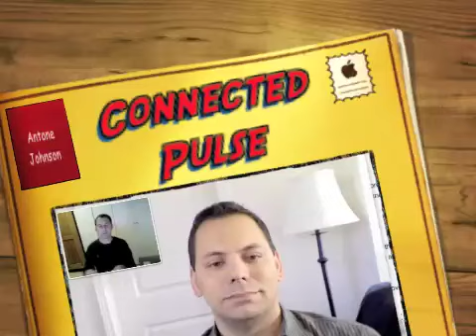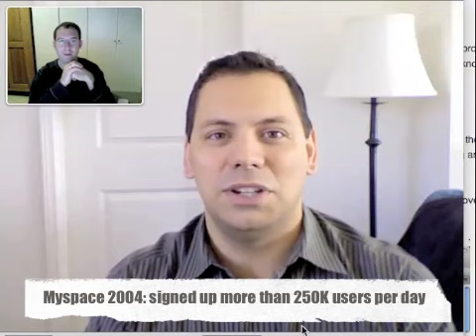Connected Pulse: Antone Johnson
We sat down with Antone Johnson, Principle of Bottom Line Law Group and former GC of e-Harmony and one of the original lawyers at MySpace.  He spoke about technology, growing companies through international expansion, and even told us his favorite curse word in our new feature "Inside the Lawyer's Studio."